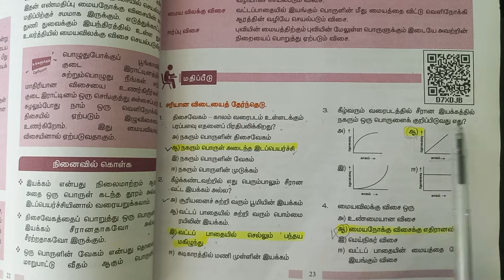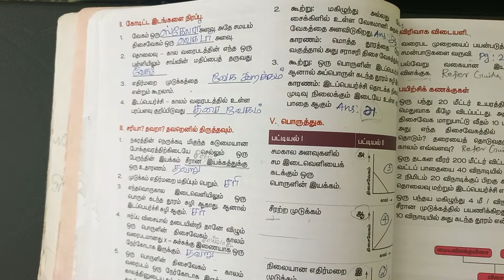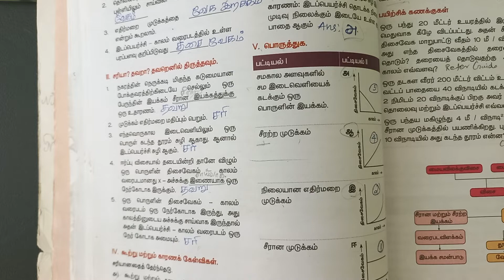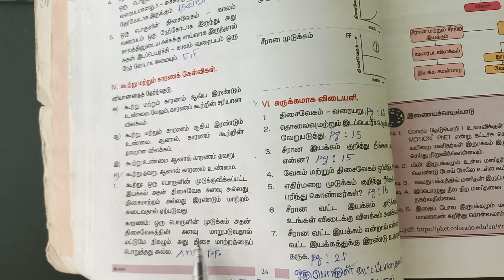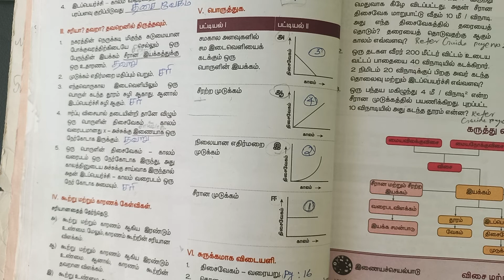2 இயக்கம் book back answers | 9th Standard Science | Marked in Book